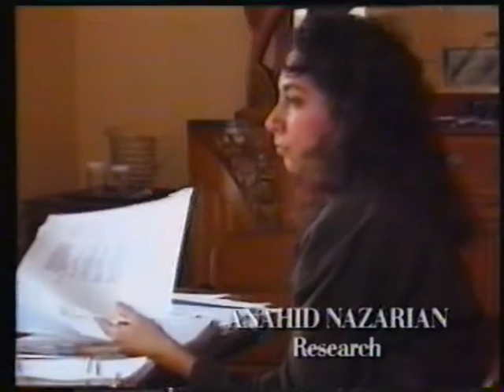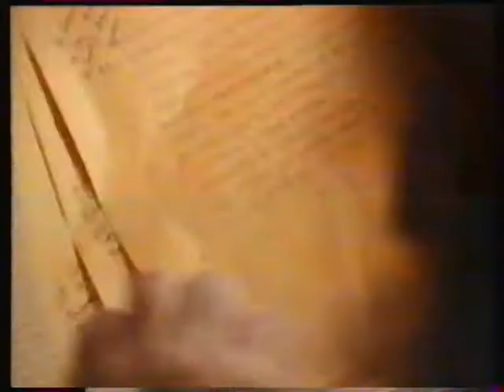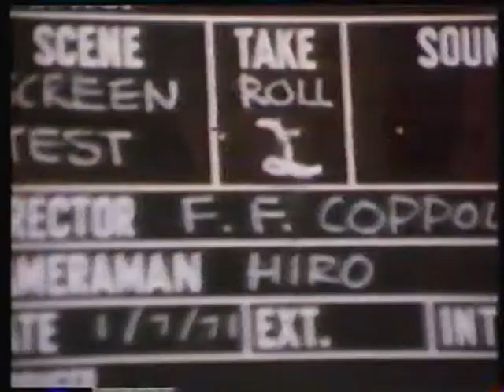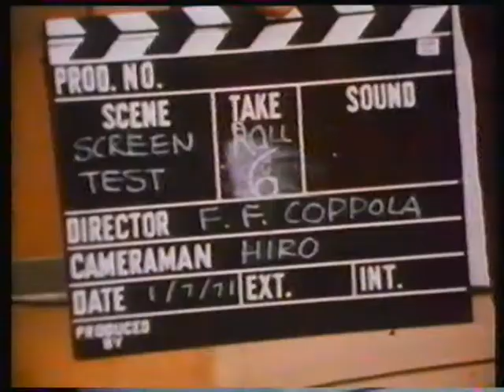The Godfather - behind the scenes documentary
Aired on BBC